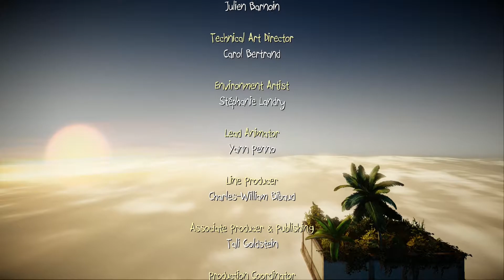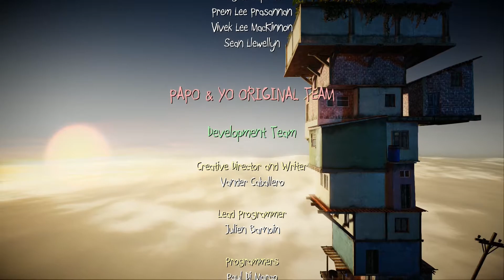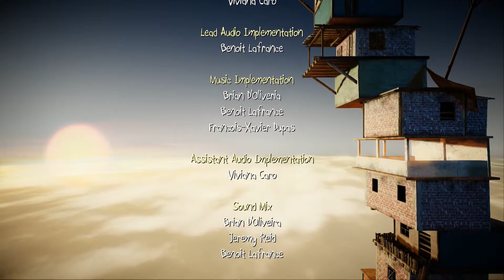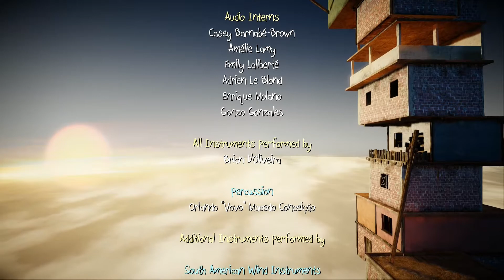Papo & Yo pt 9 - Finale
Let's draw some comparisons... and get a little heavy.

Papo & Yo is a puzzle platformer game that has some deeper meanings than it initially lets on. This will be a casual playthrough
Keep in touch via the social media!